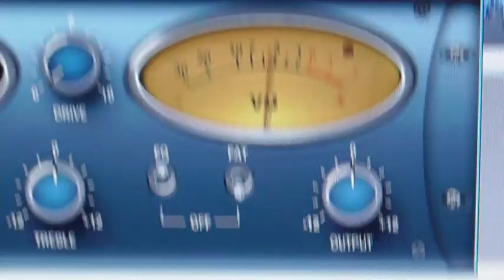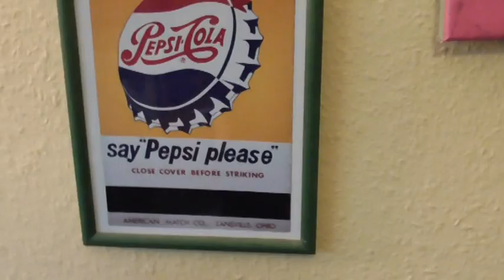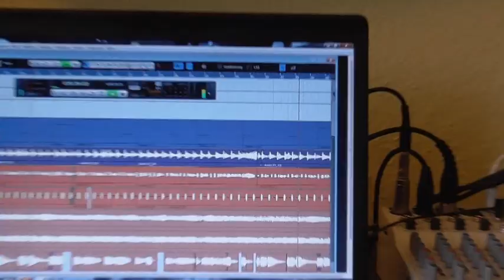Chaos And Creation in my Home Studio!